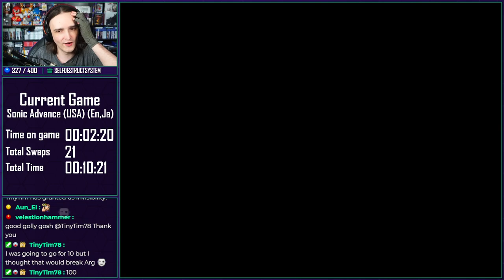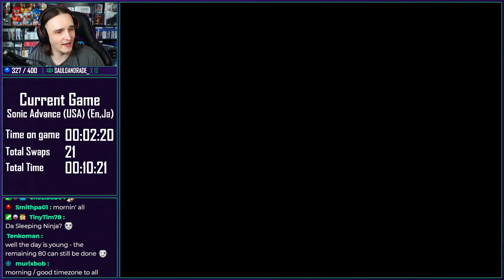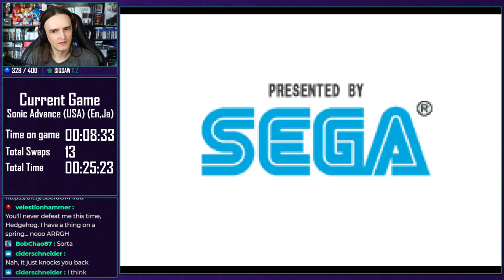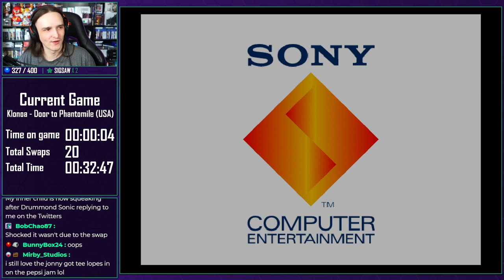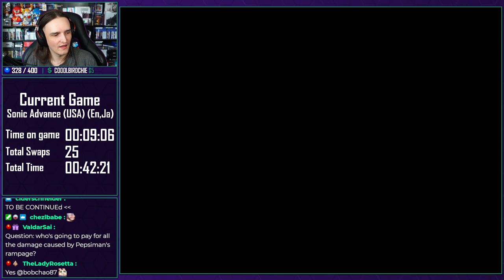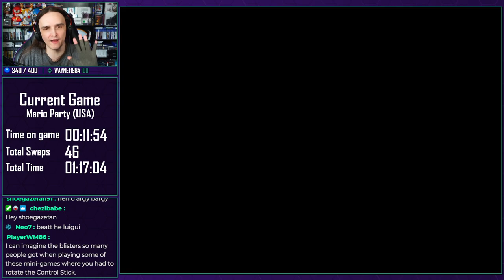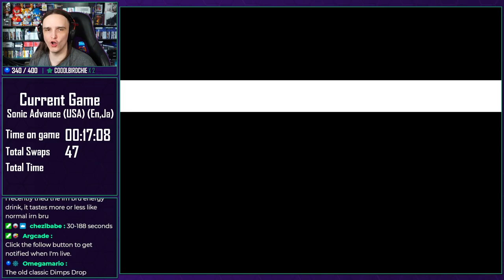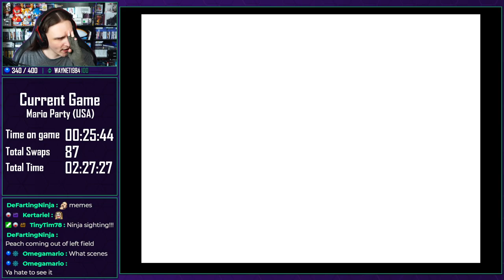A new 6 game shuffle - Bizhawk Shuffler v2 - Part 1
Originally streamed at some point in time. Using the new version of the Bizhawk Shuffler originally created by Brossentia and modified to v2 by authorblues. We're shuffling between 6 games. Sonic Advance 1, F-Zero X, Mario Party 1, Super Mario World 3, Pepsiman and Klonoa.

Join the Argick Discord server!

Proudly sitting my butt on a GTOmega Pro Racing chair!